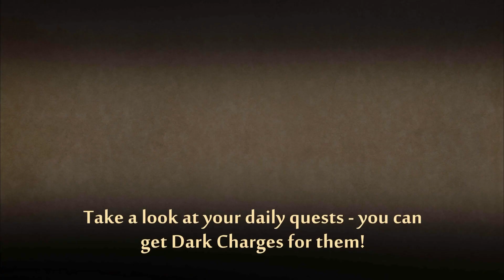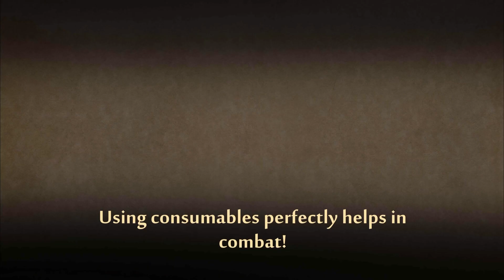Shadow Fight 2 - Gameplay Walkthrough Part 152